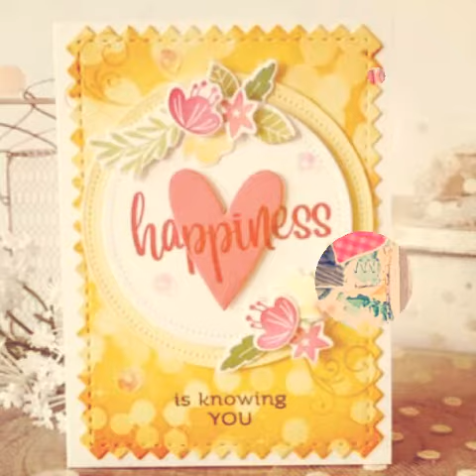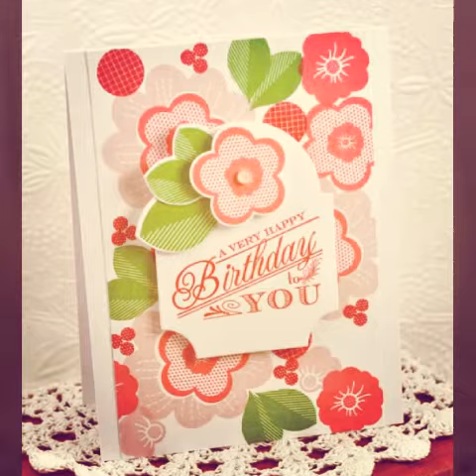Most Awesome Greetings cards designs for every occasion Decent handmade easy cards ideas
Most simplistic cards designsfor every occasion Decent handmade easy cards ideas